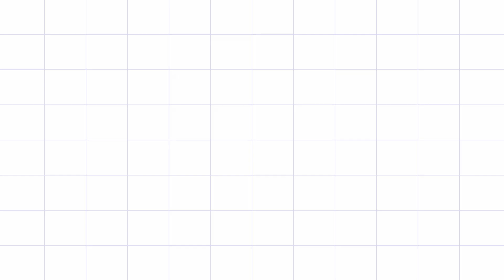Biwi ko Shopping or Bete ko Pizza Chiye Bas || vlogs fun shopping || Vibrant Varun Vlogs